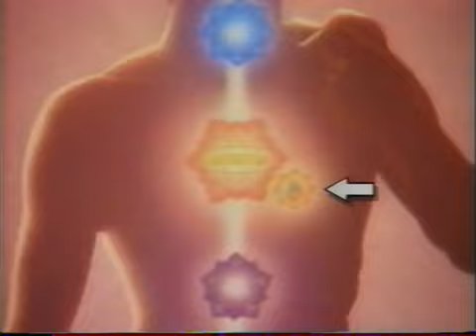Q and A. Youth with Guru Ma answering questions. Elizabeth Clare Prophet . 1996